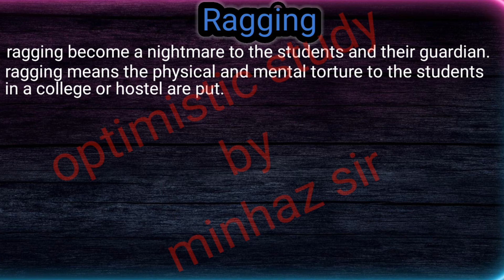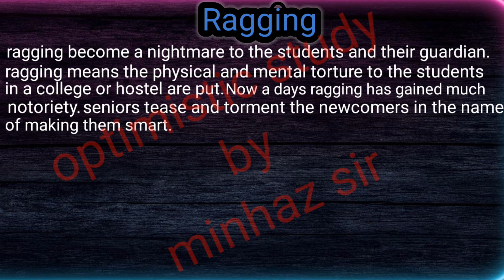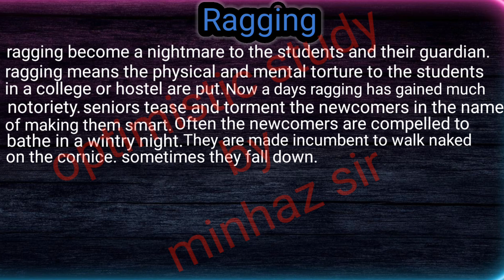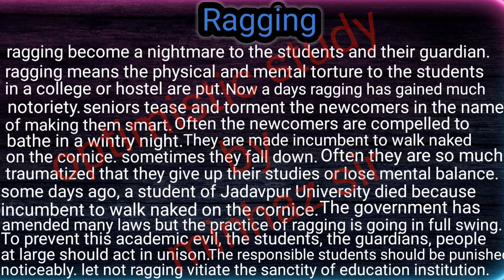ragging paragraph writing// class 10 & 11// paragraph writing ragging class 10//madhyamik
Ragging writing class 10// paragraph writing// class 11 paragraph// madhyamik
details of ragging paragraph writing

yours queries:-
paragraph writing ragging class 10
paragraph writing ragging class11
ragging paragraph writing class 10
ragging paragraph writing class 11
madhyamik paragraph writing
madhyamik important paragraph writing 2023
class 11 paragraph writing
class 11important writing
ragging
ragging writing
ragging paragraph 2023
ragging paragraph writing 2024
important paragraph writing for class 10

thank you my all viewers 🙏🙏🙏🙏🙏